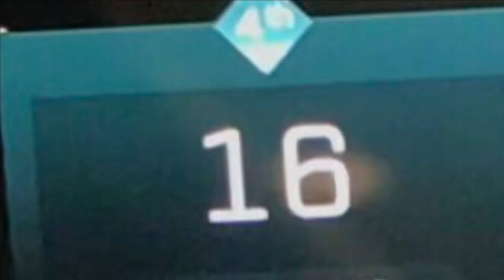when I think I got a lot of kills rogue company